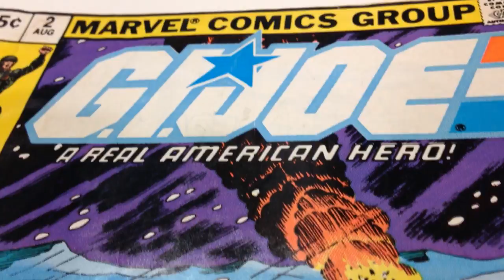Larry Hama and Mark Cheng's (2014) kickstarter campaign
This was the 2014 kickstarter campaign video for the film Ghost Source Zero.

Larry Hama, creator of the Snake Eyes mythology in the beloved GI Joe comic books, is co-producing a film serial with Planet Nerd Rage. From the director of the uber fan film, GI Joe Operation: Red Retrieval